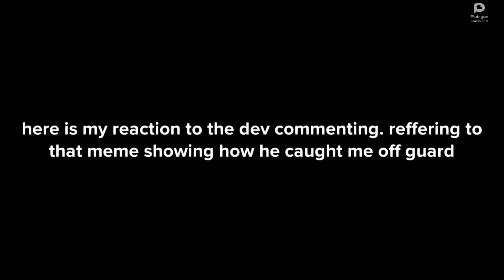How i Reacted Exactly seeing the dev @gabryelthewarrior comment on a game he made